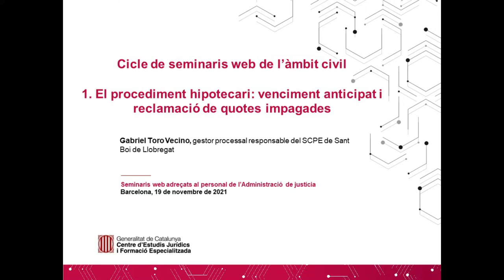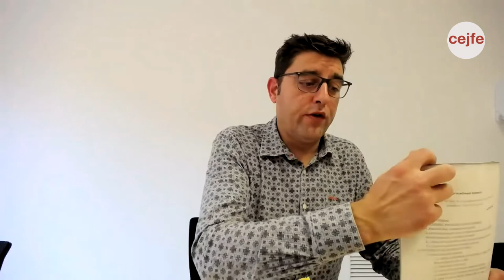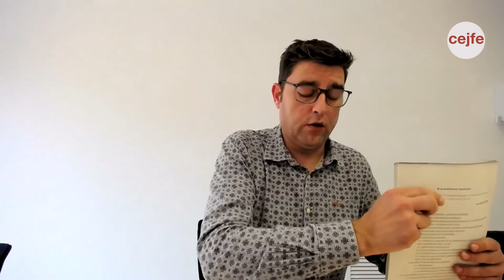1. Cicle de seminaris web de l’àmbit civil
El procediment hipotecari: venciment anticipat i reclamació de quotes impagades